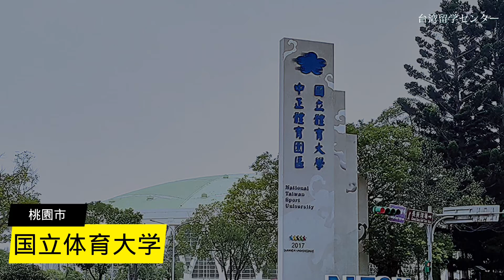国立体育大学｜台湾で重要なアスリート育成訓練学校です ✈ 台湾留学センター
こんにちは！台湾留学センター現地スタッフです。

今回の動画では、台湾の体育大学である「国立体育大学」をご紹介します。こちらの学校は桃園市の龜山区に位置しており。

実際に国立体育大学を訪問させていただきましたので、一緒にキャンパス内を探索してみましょう！キャンパス内の雰囲気を見ていただき、学校選びの参考にしていただければと思います！もしかすると、将来皆さんが入学をされる学校になるかもしれませんよ！

★★ 台湾留学センター★★

弊社は東京、大阪、名古屋、そして現地台北にオフィスがございます！
無料カウンセリングを行っていますので、台湾留学に興味がある方はいつでもご連絡くださいませ！